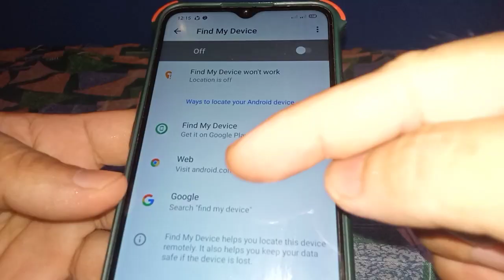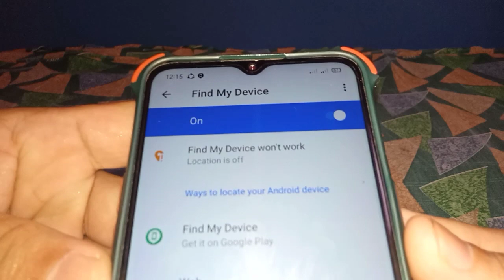How to Turn ON Find My Device in Realme 5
Do you want to turn on find my device in Realme 5 mobile phone.  In this tutorial I will teach you how to turn on find my device in realme 5.

Thanks...